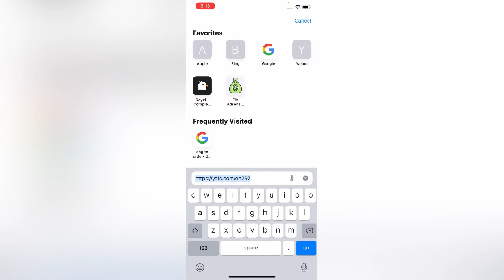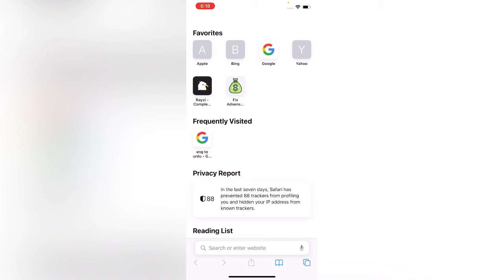Apple iD Suggestions Popup In Settings How To Fix And What Is Apple iD Suggestions Fixed